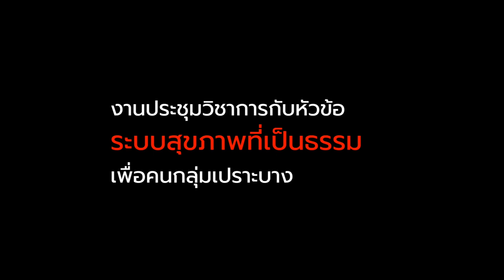Executive Summary EP2.- วิจัยเพื่อความเป็นธรรมของกลุ่มเปราะบาง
รายการ "Executive summary" พุธ ที่ 14 สิงหาคม EP.2 : วิจัยเพื่อความเป็นธรรมของกลุ่มเปราะบาง กับไฮท์ไลท์ในงานประชุมวิชาการ สวรส.